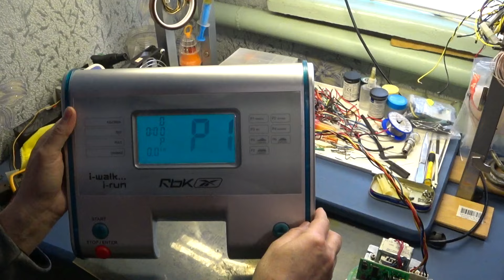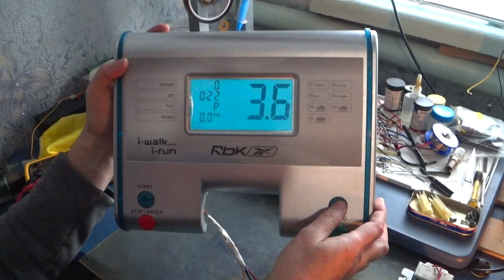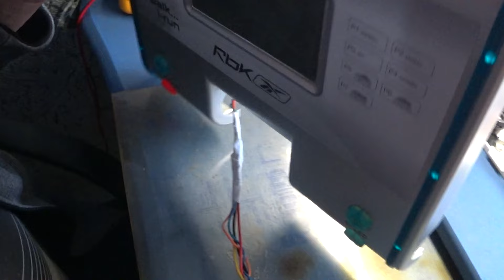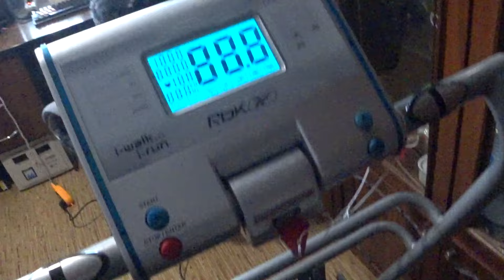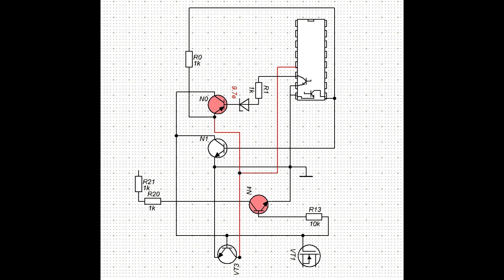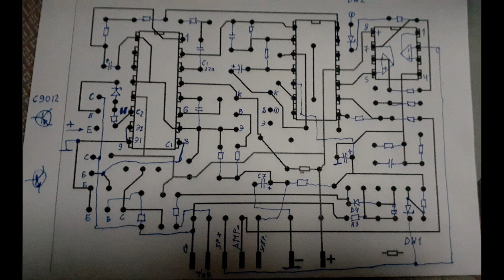победил блок управления беговой дорожки JD-230